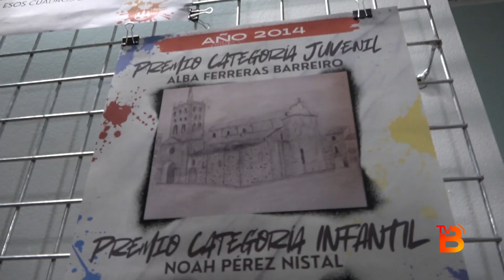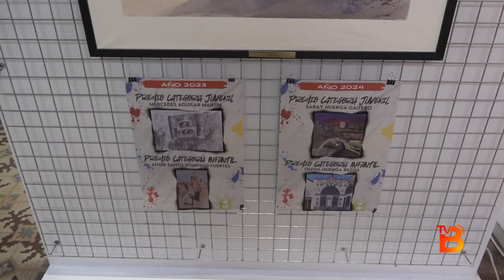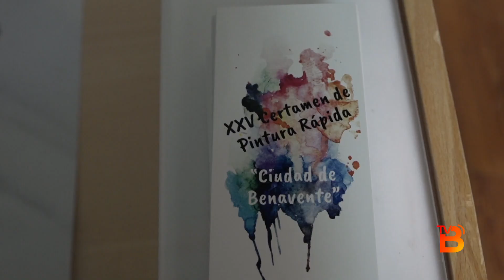25 años de arte en Benavente: visita la exposición del Certamen de Pintura Rápida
Se ha inaugurado la exposición conmemorativa del XXV Aniversario del Certamen de Pintura Rápida ‘Ciudad de Benavente’ en el Centro Cultural ‘Soledad González’.